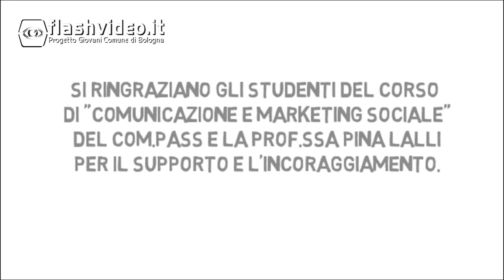Take Action 2013 Agata Matteucci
Lo spot realizzato dalla studentessa Agata Matteucci e vincitore del concorso Take...Action 2013 promosso dall'AIL.